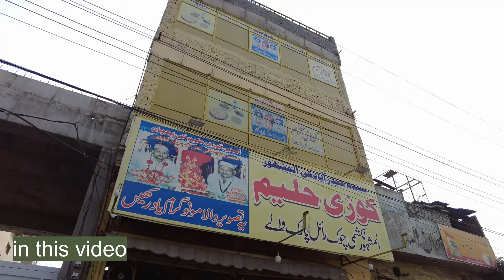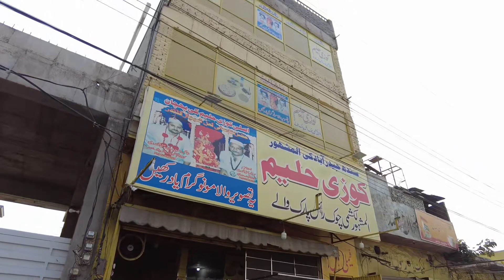Walk into daily Life on the roads of Lahore-Travel in Pakistan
In this video you will walk with me at Gt road Lahore Pakistan where different shops of auto repair are located. On the middle of road you will see Orange Line Train of Lahore.Walking in Lahore is a great experience as it is very much crowded city where you see daily life of people of Lahore.

if you want to see more video about Lahore and Pakistan then plz like and share this video and don't forget to subscribe my channel as i will bring more walking in lahore and other cities of pakistan video on my channel City Walk Pk.

plz comment about my video improvement and what you want to see more about Pakistan